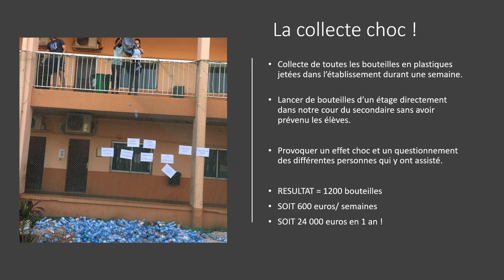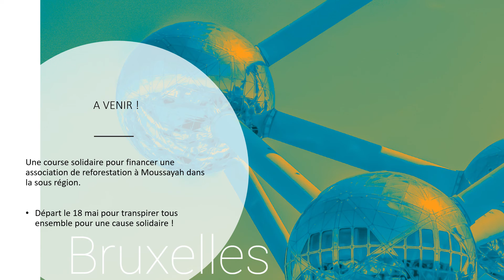JIJ2022 LAC Conakry Projet éco responsable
Bienvenue sur la chaine oficielle des Jeux Internationaux de la Jeunnesse !